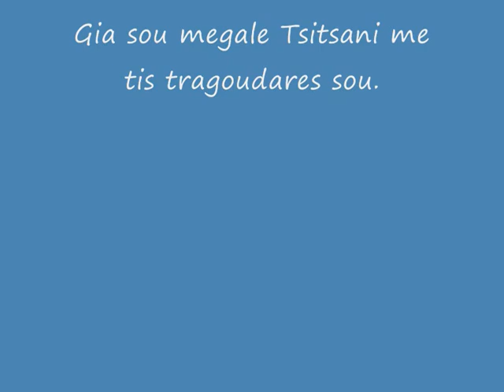I AHARISTI..wmv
Afieromeno se olous tous xenitemenous.
Ena iperoho tragoudi tou Vassili Tsitsani.
Foto's : Bouzoukiholland.
Life music without many modern elektonica sound changes : Bouzoukiholland.
Video works : Bouzoukiholland.
Location : XENITIA.